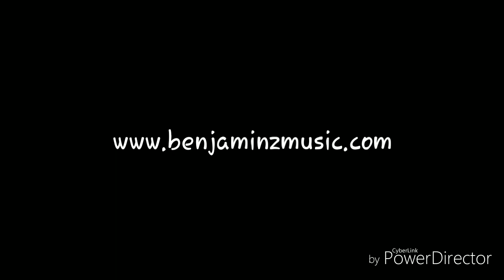On a Regular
Benjaminz ft. PhlipDaScript